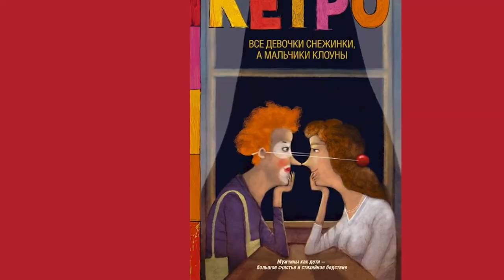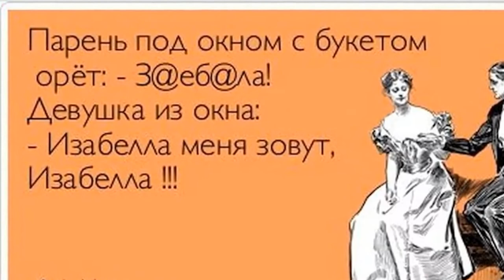Да я с тобой даже не кончала Марта Кетро о том почему женщины имитируют